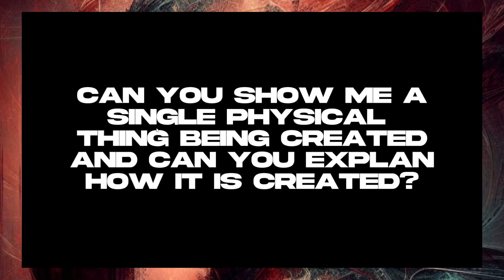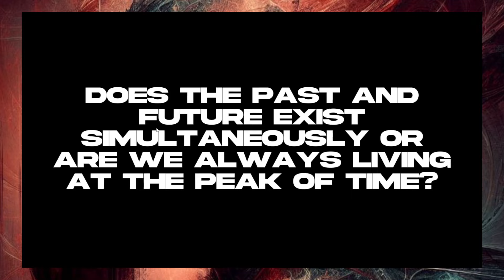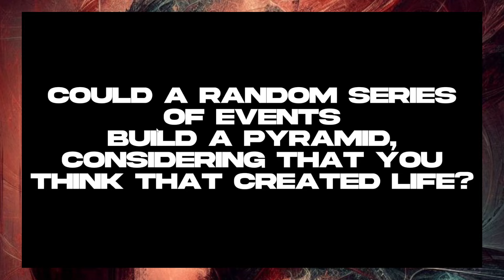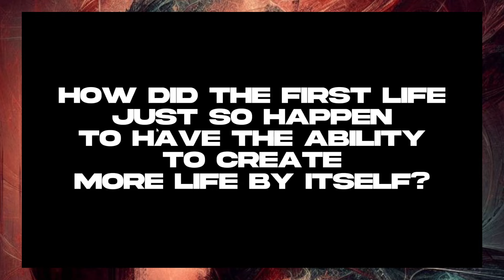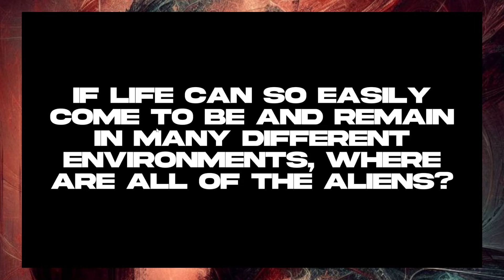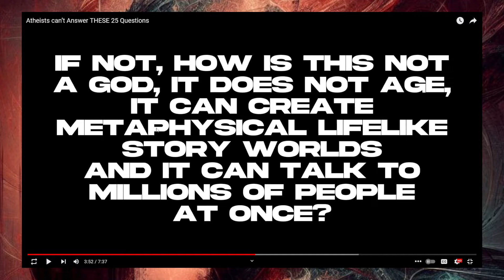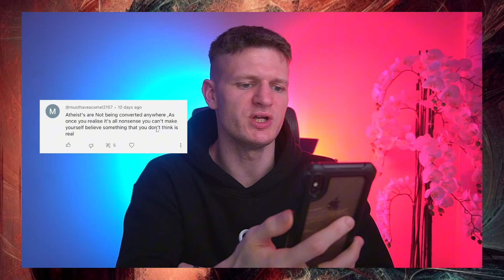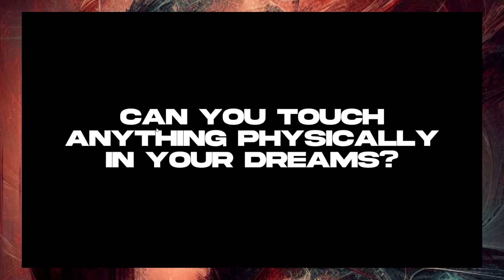Answering 25 Questions Atheists "Can't" Answer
Spoiler: because most of the questions are absolute nonsense.